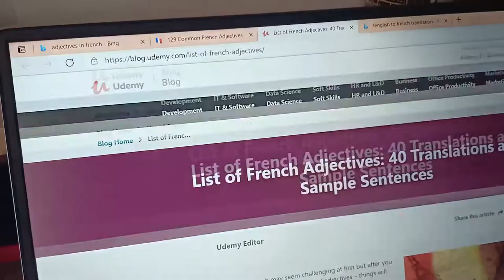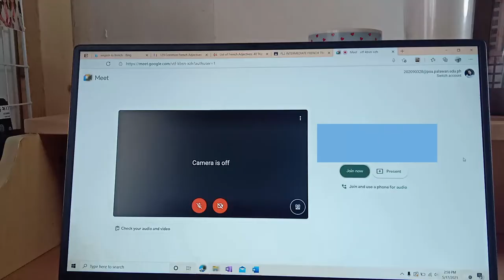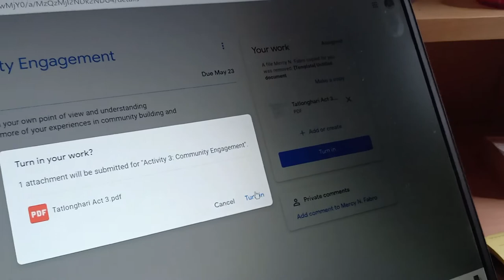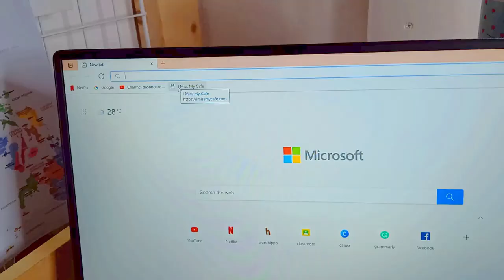🎥vlog: my monday, french class & notes, fam (philippines) | Karylle T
Bonjour, messiurs-dames! Comment allez-vous? I hope you're all doing well! Sorry for the poor quality of the video. I'm using my phone, so please bear with me. This video shows how I spent my Monday last May 17, 2021. This year, my favorite subject is my FL class because I really want to learn the French language since I was in grade school.

Don't forget to put your happiness first before anything else! I hope you had fun watching this video. Au revoir! ✨

camera: oppo f9
editor: Filmora X
thumbnail: canva/picsart